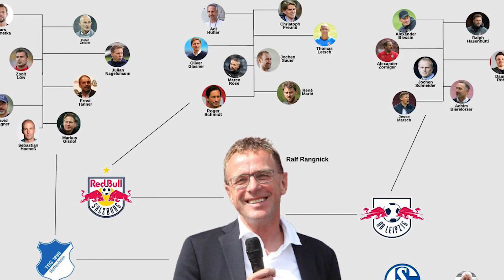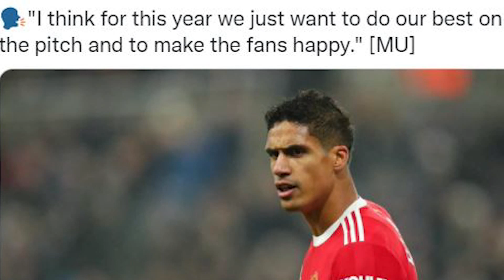Manchester United vs Aston Villa | Preview Predication and Lineups | Where to watch India | FA Cup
Man United vs Aston Villa where to watch